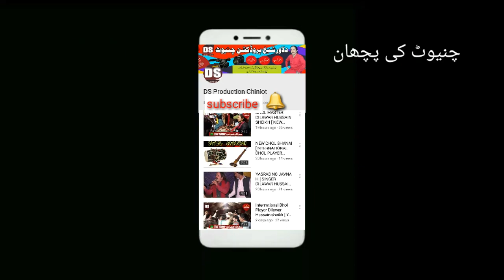Classical Dhol Beat [ International Dhol player Dilawar Hussain Sheikh ] By DS CHINIOT 2019